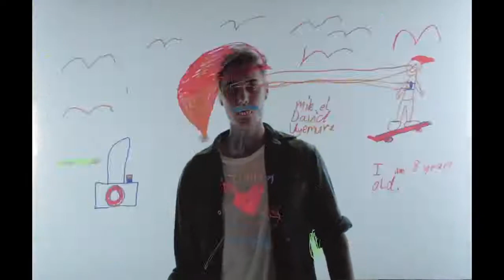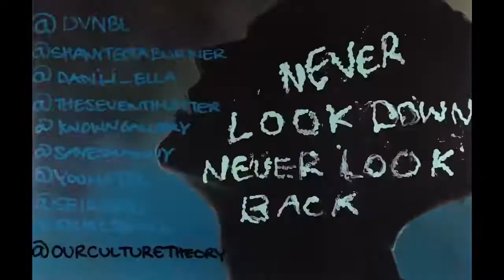WILDEST RIDE - A Mashup by Torrey Barnett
Featuring:
Let It Go - James Bay
Where R U Now - Skrillex & Diplo Feat. Justin Bieber
Million Dollar Bills - Lorde
Antidote - Travis Scott
N*ggas in Paris - Jay Z & Kanye West